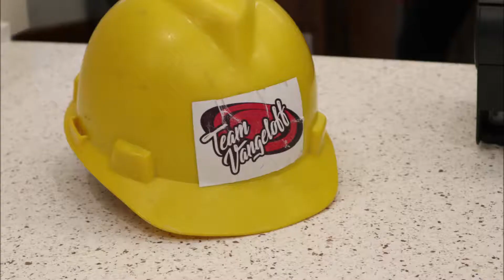Kentucky Fried Chicken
Congratulations to the entire team at Kentucky Fried Chicken on their grand opening on November 15, 2018 with the City of Livonia, Livonia Chamber of Commerce, and the Livonia Community!